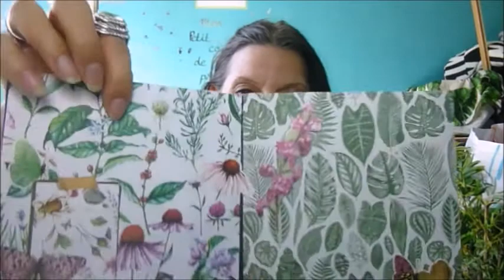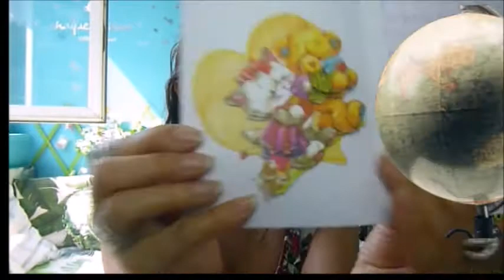Dans ma Bal Mai 2018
Surprise dans ma bal🔔N'oublie pas d'actionner la petite 🔔pour voir mes prochaines vidéos🔔Désolé pour la qualité audio